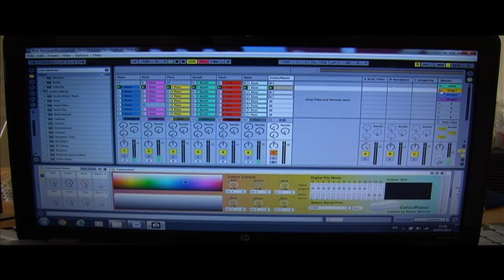Graduation project by Simon Sikorski UWS 2012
Undergraduate Music Technology project authorized by University of the West of Scotland